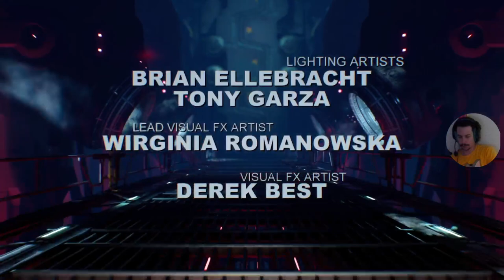FINAL da Campanha!!!